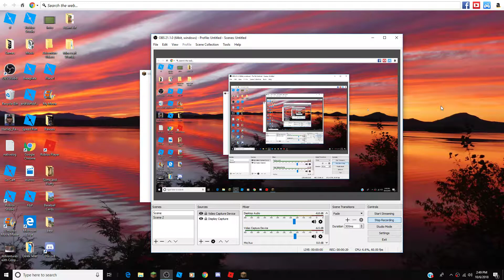Minecraft: Weird Glitch?